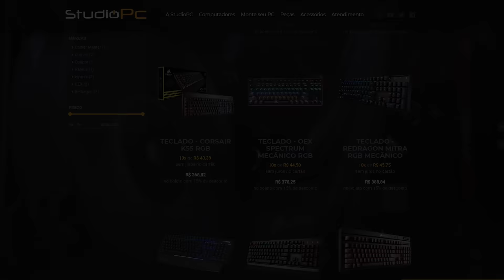GTA V: VIDA DE JOVEM | SÓ UM PODE VENCER, ESTOU CHEGANDO AO MEU LIMITE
🎬GangueMercenária!